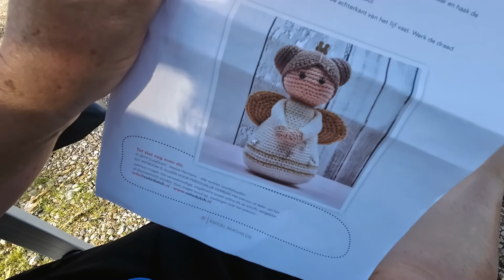Vlog 79 - Vonitsa - camping Kalami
Vonitsa een prachtig en rustige camperplaats waar we met 2 andere campers staan. Camping Kalami Beachis een camping gelegen aan een prachtige baai waar het heerlijk zwemmen is. Betreft wel een doorstroomcamping omdat het op 7 km afstand van de haven van Igoumenitsa ligt waar je naar Italië kan overvaren.

Park4night:

Vonitsa #506828
Camping Kalami - #22459

Veel kijkplezier en laat je weten wat je er van vindt?

Warme reisgroet en tot de volgende keer!
Peter en Cora